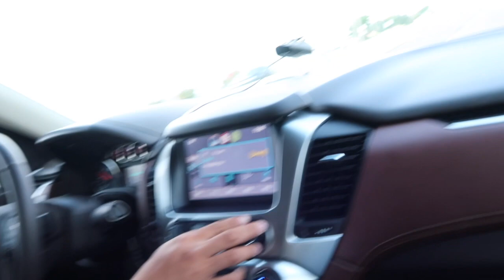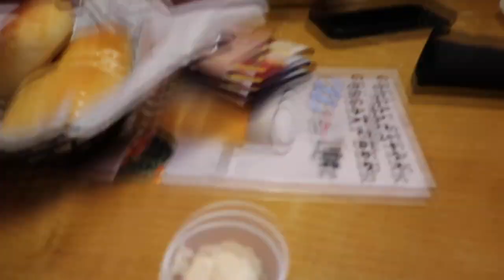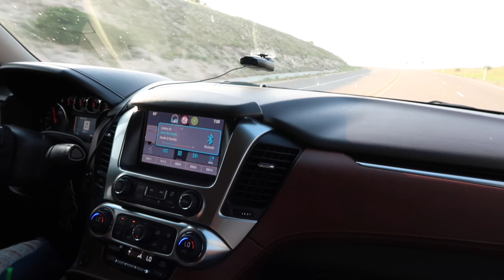husband fixing bra strap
MAKE SURE YOU FOLLOW ME ON SOCIAL MEDIA. LET ME KNOW WHAT VIDEOS YOU GUYS WOULD LIKE TO SEE NEXT IN THE COMMENT SECTION AND IF YOU GUYS HAVE ANY QUESTIONS FEEL FREE TO Ask ME THANK YOU. BESOS.